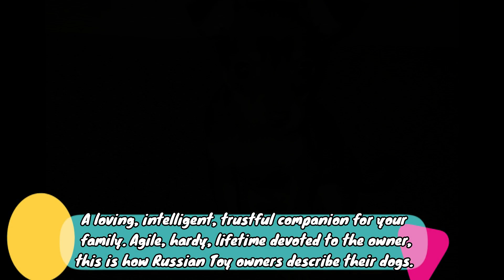Top 10 Cutest Pocket Dog Breeds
Meet the cutest dog breeds you have ever seen. Pocket beagle dog breed, pocket puppies, chihuahua pocket, pocket maltese, pocket yorkie, pocket pomeranian dog, pocket shih tzu and more dog breeds are included in this video with interesting facts.

Here is the list:

10.Toy fox terrier
9. Russian toy
8. Japanese chin
7. Pocket Beagle
6. Chihuahua
5. Teacup Pomeranian
4. Teacup Poodle - Miniature poodle
3. Teacup Shih Tzu
2. Yorkie
1. Maltese